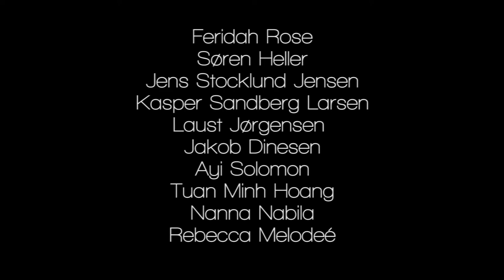Feridah Rose - So Long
Soul, Jazz and Funky Love Songs! Live-recording from concert at Kulturhuset Islands Brygge (Copenhagen) on August 18th 2010. Featuring Feridah Rose (vocal), Søren Heller (guitar), Jens Stoklund Jensen (drums), Kasper Sandberg Larsen (bass), Laust Jørgensen (keys), Jakob Dinesen (sax), Ayi Solomon (percussion), Tuan Minh Hoang (vocals), Nanna Nabila (vocals) and Rebecca Melodeé (vocals).

Camera: Ulf Laursen and Jacob Crawfurd.